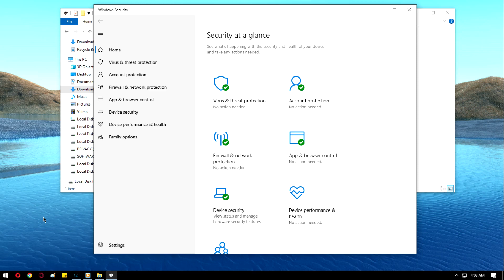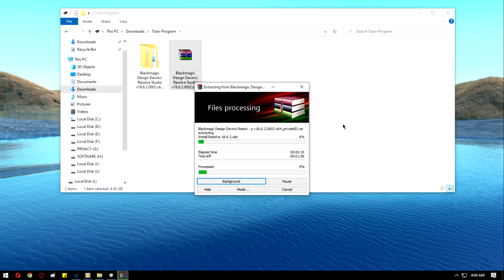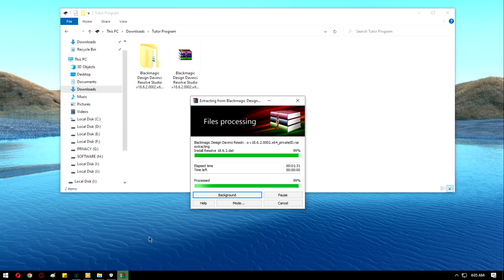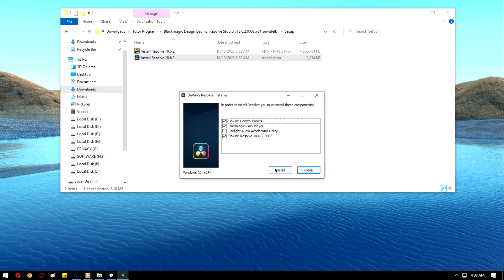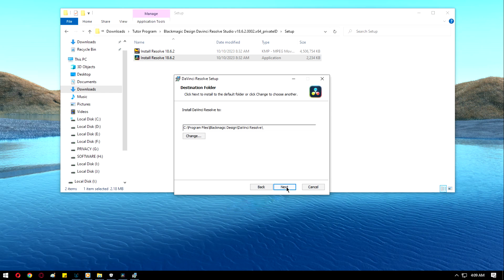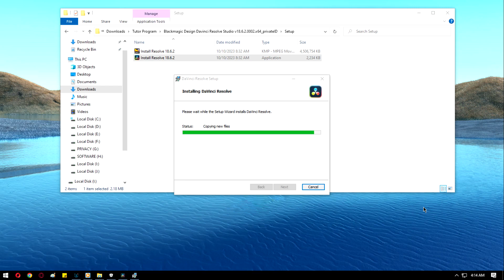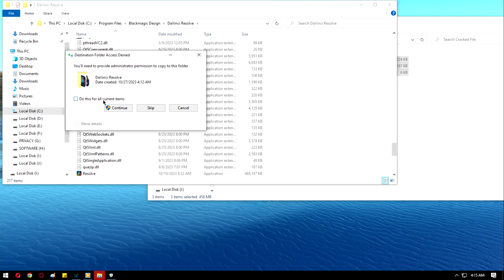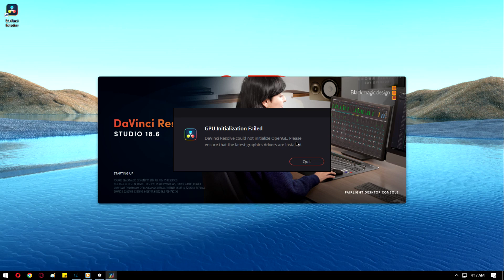CARA INSTALL BLACKMAGIC DESIGN RESOLVE STUDIO 18.6.2 DI WINDOWS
► DATA DAN KETERANGAN VIDEO :

→ Judul : Cara Instal Blackmagic Design Resolve Studio 18.6.2 Di Windows
→ Waktu Akses : Jum'at, 03 November 2023
→ Publisher : @andis.ruswandi
→ Penanggung Jawab : @private.indonesia
→ Shopee : pc.portable (Portable.id

►PROFERTI VIDEO
[+] App Record : Cyberlink Screen Recorder 4
[+] Perangkat : Laptop Lenovo T420
[+] Windows : 10 Pro 22H2 Build 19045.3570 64 Bit
[+] Processor : Intel(R) Core(TM) i5-2520M CPU @ 2.50GHz   2.50 GHz
[+] Ram : 8 GB
[+] VGA : Intel® HD Graphics 3000

► DESKRIPSI VIDEO :
Sebelumnya terima kasih yang sudah melakukan order di toko kami (pc.portable) di Shopee Marketplace

Pada kesempatan kali ini saya akan membahas Cara Instal dan Aktivasi Blackmagic Design Davinci Resolve Studio 18.6.2 di Windows, Khusus produk pc.portable (Bukan produk lain diluar pc.portable)

Sebelum teman-teman menggunakan applikasi ini wajib untuk mengetahui persyaratan sistem agar software ini bisa berjalan sesuai yang teman-teman harapkan, di video ini walaupun softwarenya tidak bisa berjalan karena keadaan grafik drivernya yang paspasan (Intel HD3000), namun saya disini lebih ke arah memberikan cara instal dan aktivasinya saja bukan cara menggunakannya.

Berikut persyaratan sistem yang WAJIB teman-teman ketahui :

› Pembaruan Pembuat Windows 1O (Windows 10 terbaru)
› Memori sistem 16 GB. 32 GB saat menggunakan Fusion
› Blackmagic Design Desktop Video 10.4.1 atau lebih baru
› GPU terintegrasi atau GPU diskrit dengan VRAM minimal 2 GB
› GPU yang mendukung OpenCL 1.2 atau CUDA 11
› Versi Driver NVIDIA/AMO/Inte lGPU
› Sesuai kebutuhan GPU teman-teman.

Demikianlah sedikit penjelasan cara Instal dan Aktivasi Blackmagic Design Davinci Resolve Studio 18.6.2 di Windows, semoga bisa bermanfaat dan menambah pengetahuan.

Terima kasih.